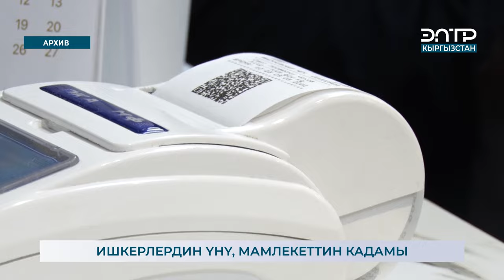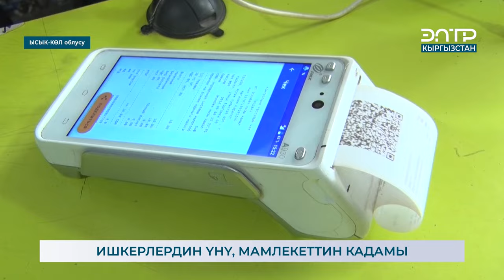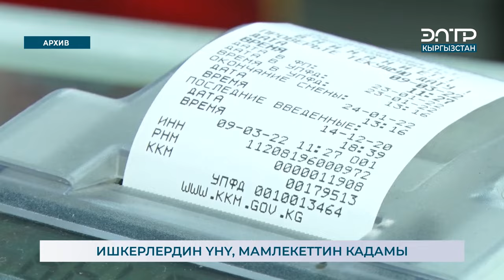ИШКЕРЛЕРДИН ҮНҮ, МАМЛЕКЕТТИН КАДАМЫ